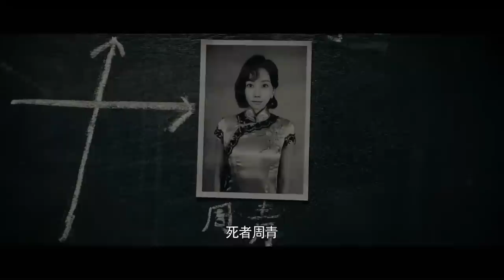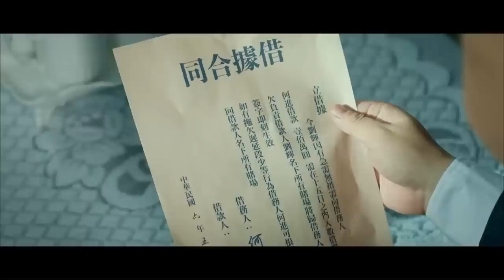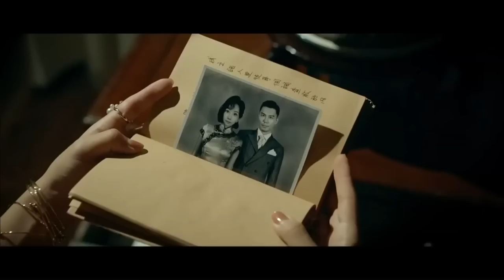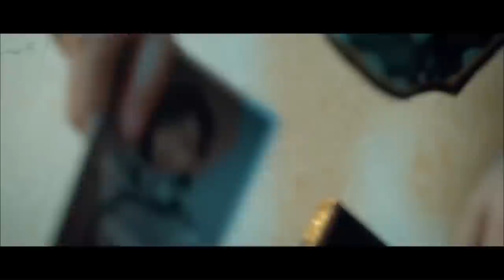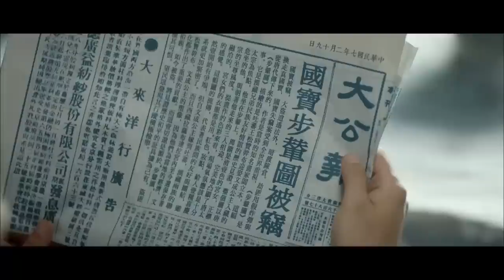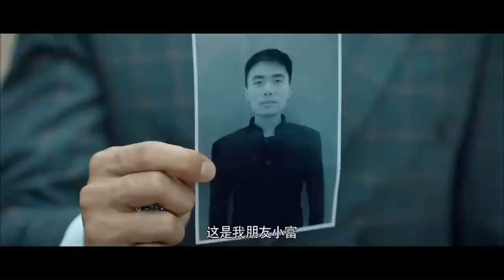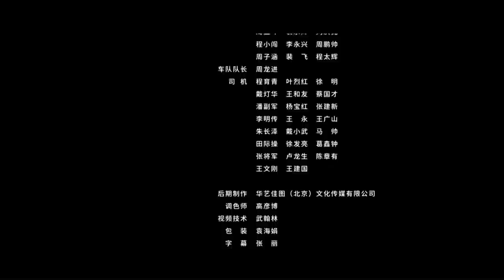【ENG】Ultimate Wits | Crime Movie | Drama Movie | China Movie Channel ENGLISH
【Chinese Name】终极角斗
【Starring】柳杨 Liu Yang / 李楠 Li Nan / 陶醉 Tao Zui
【Synopsis】Mingcheng's fiancé witnessed a gang transaction, and the gang leader tried to cover up the evidence by bribing a killer to kill Mingcheng's fiancé. Mingcheng, after years of careful preparation to avenge his fiancé, finally managed to infiltrate the He Jin gang and set up a police station together with the police chief Lu Youxin to completely capture the He Jin gang.